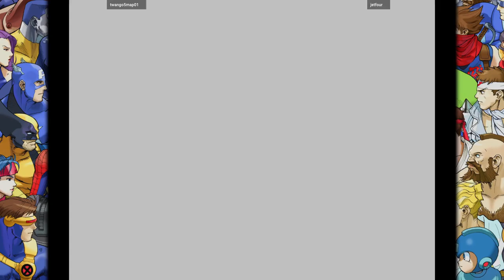MVC2 Tournament Edition - twango5map01 VS jetfour 🇯🇵🇺🇸